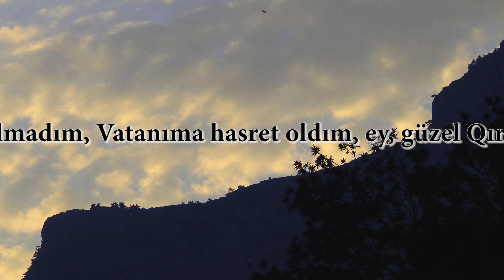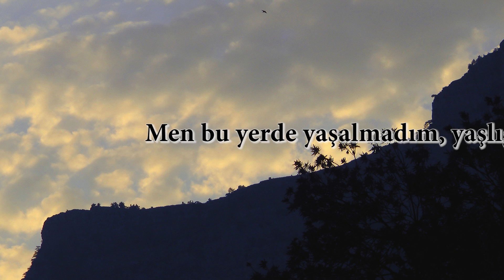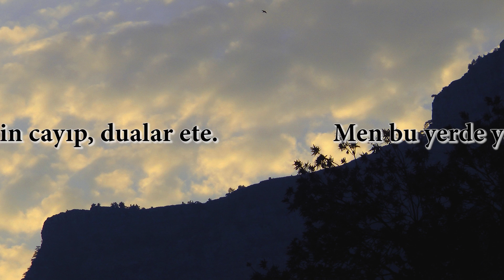Ey, güzel Qırım - Kutanin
Anadolu Türkçesine
çevirisi

Aluşta'dan esmiş rüzgarlar,
Yüzüme geldi
Çocukluğumun geçtiği yerler
Gözüme geldi
Ben anayurdumda yaşayamadım
Gençliğime doyamadım
Vatan hasreti çekiyorum,
Ey, güzel Kırım!
Kırım bahçelerinin meyveleri
Şerbet ve bal gibi.
Harika suyunu içip,
Doyamadım
Çocuklar "vatan" deyip
Hemen gözyaşları dökülür,
Yaşlı adamlar ellerini kaldırıp
Dualar ediyor. . .

English

Winds that blow in Alushta,
Hit my face,
Filling my eyes with tears
In the land of my fathers

I could not live in this land,
I could not enjoy my youth,
I am longing for my homeland,
Ooh, beautiful Crimea!

Fruits of the garden,
Are like honey and sherbet,
No matter how much I drink its waters,
It's not enough for me.

Kids will say homeland,
Immediately  tears pour,
Old men stretch out their hands

Татарча

Алуштадан искән җилләр
Йөземә өрде.
Балалыктан үскән җирләр
Күземә төште.

Мин бу җирдә яши алмадым,
Яшьлегемә туялмадым,
Ватаныма тансык булдым,
Әй, гүзәл Кырым.

Бакчаларның җимешләре
Бал илә ширбәт
Суларын эчә-эчә
Туялмадым мин.

Бала-чага Ватаным дип,
Күз яшен түгә,
Картларыбыз кулын җәеп
Догалар итә.

And send all their prayers.